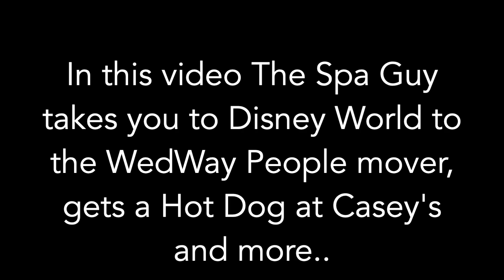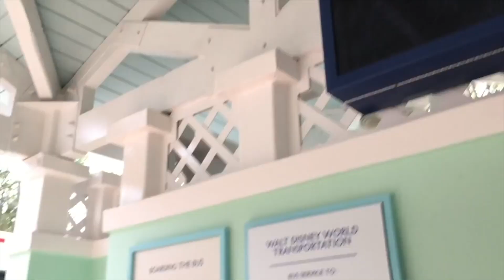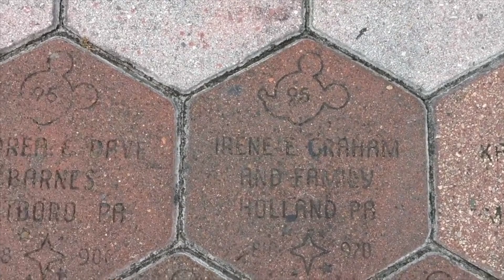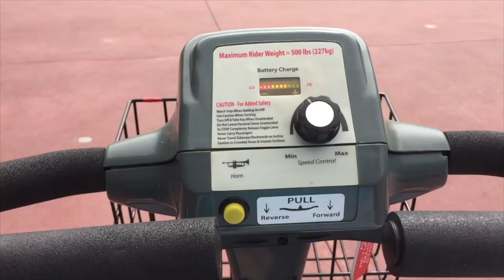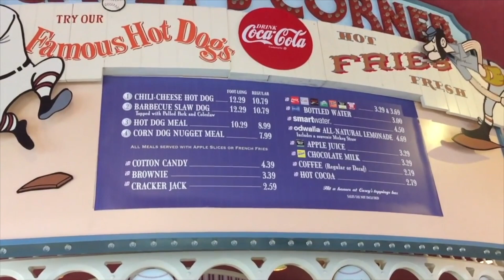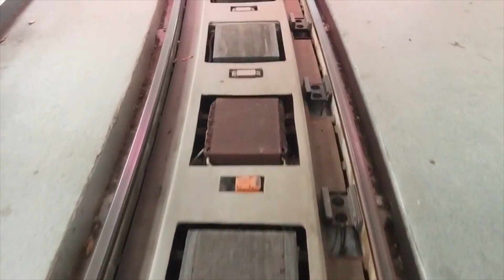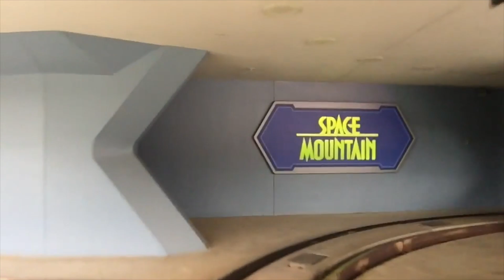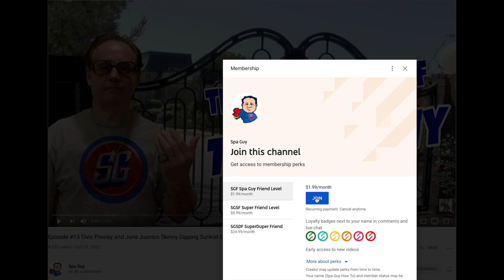Spa Guy takes you to Disney World Magic Kingdom WedWay Hot Dog Rents Old Man Electric Cart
Join Spa Guy on a Fun Trip to Disney World..

In this episode of Adventures of the Spa Guy, The Spa Guy takes you to Disney World to Magic Kingdom WedWay People Mover, Casey's Hot Dogs after Renting an Old Man Electric Cart..
Note: I had Back Surgery just days before this trip in 2016..

🎬SUGGESTED VIDEOS
Don't forget to watch 📽 My other videos. Please check them out :